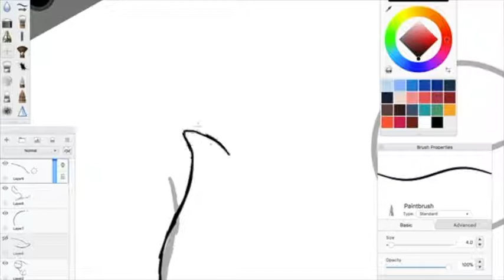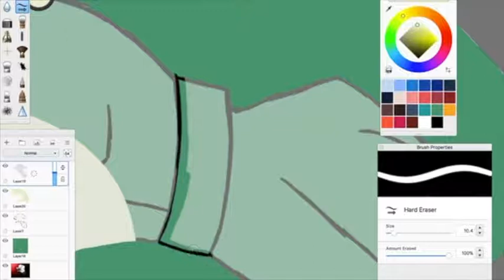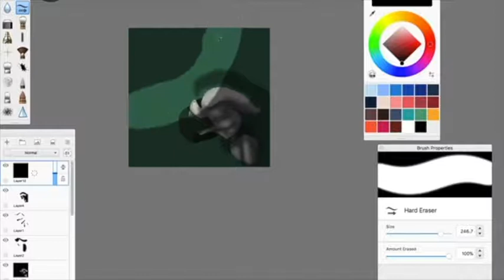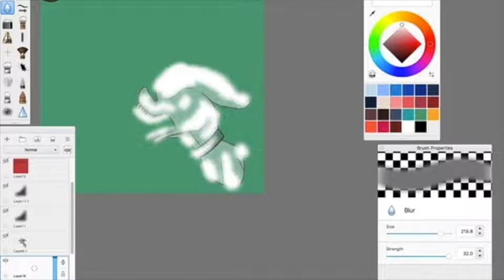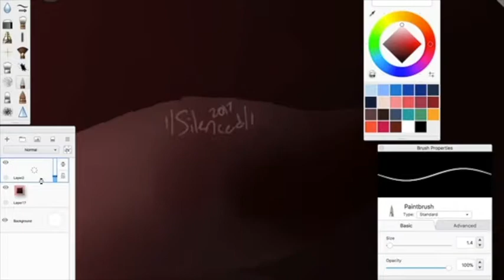LET ME OUT!! [Unhinged Redraw]